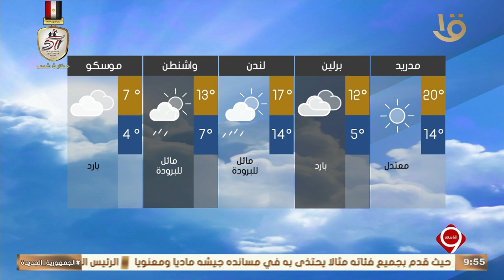نشرة التاسعة | بيان بدرجات الحرارة المتوقعة غدا